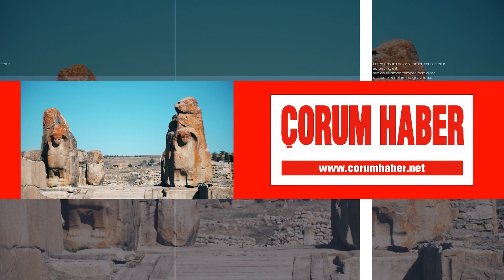ESKİEKİN YOLUNDA ANIZ YANGINI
Çorum’da yerleşim bölgesi yakınında meydana gelen anız yangını itfaiye tarafından söndürüldü.